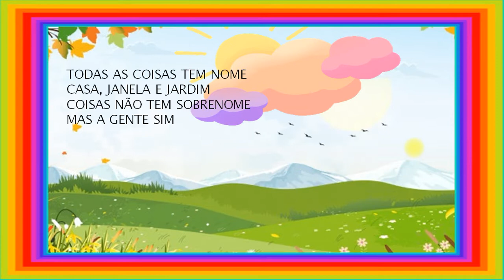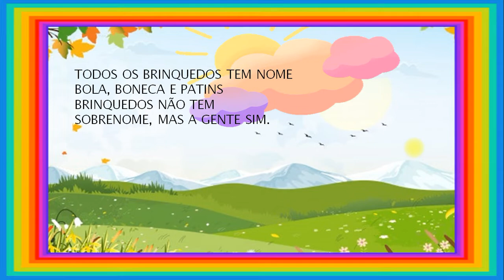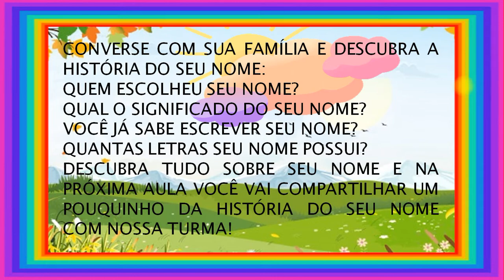Alfabetização divertida: Aprendendo sobre o nome: Educação infantil: Primeiro ano:Nome e sobrenome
Aula sobre nomes - introdução.